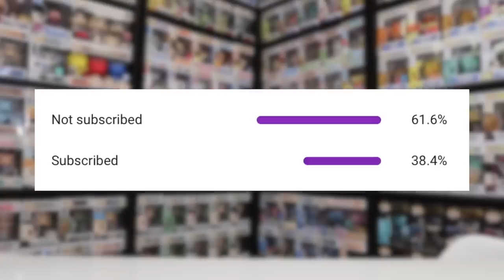LIGHTS! CAMERA! POPS! Funko Reveals A Huge Lineup Of New Movies At Funko Fair!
Today we are talking a look a the new additions to the Funko Pop movies line!